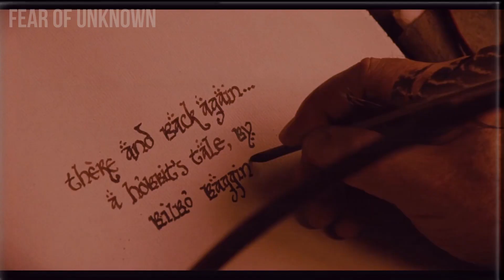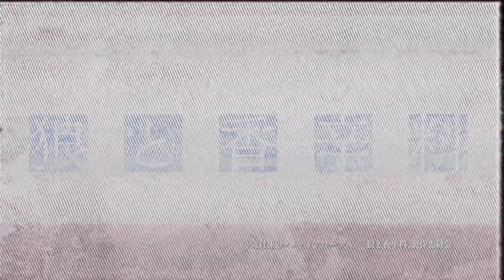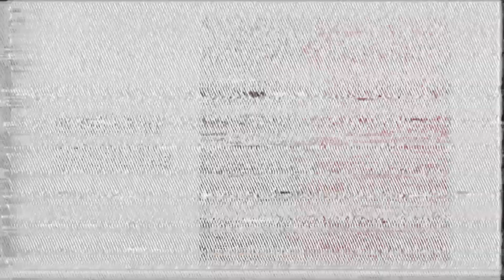La storia del mercante che si innamorò di un lupo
Spice and Wolf è un anime molto interessante, non è certo sconosciuto agli appassionati tuttavia non è nemmeno una cosa iper mainstream. Parliamone assieme in questo video!

- Lista capitoli:
00:00 introduzione
01:01 il video
08:09 conclusione

●▬▬▬▬▬▬ A PRESTO! ▬▬▬▬▬▬●